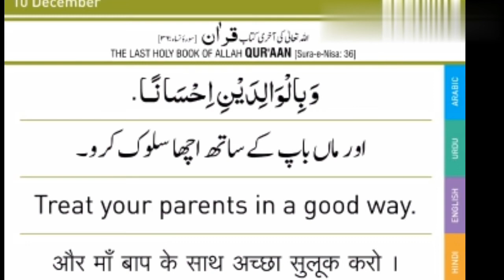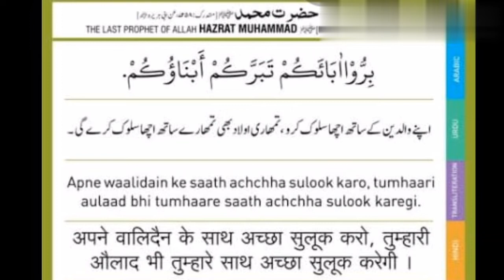hara gumbad jo dekho ge Naat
Asslamualaikum.

Dosto

Hara gumbad jo dekho ge

Beautiful naat

Please listen.

Share & like kre

Jazak Allah 🌷